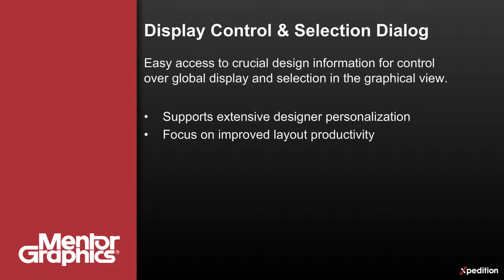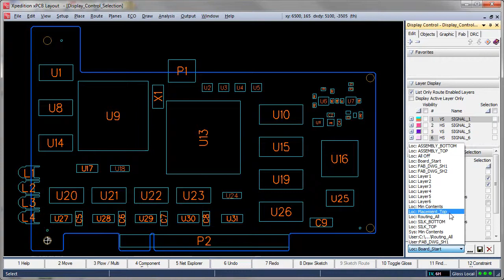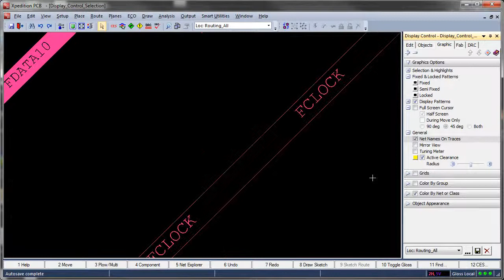Xpedition xPCB: Display Control & Selection Dialog for User Personalization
Learn how Xpedition xPCB allows users to personalize their desktop environment to have easy access to crucial design information delivering enhanced individual productivity.